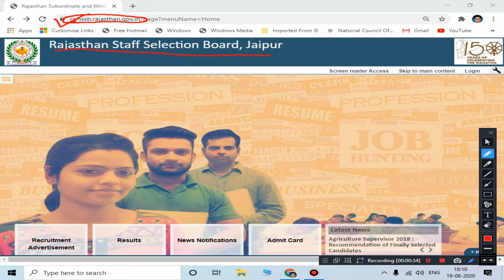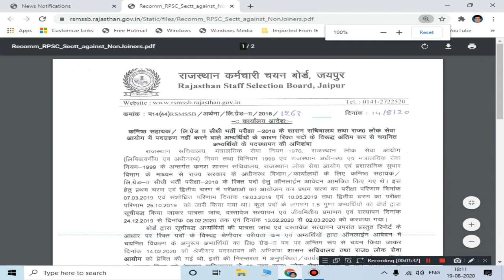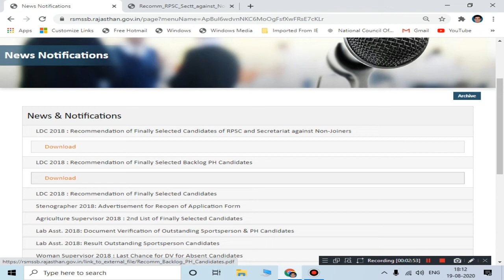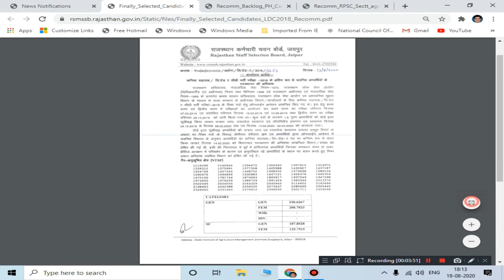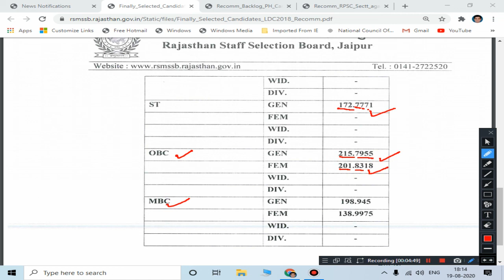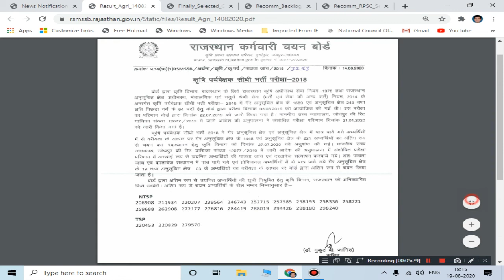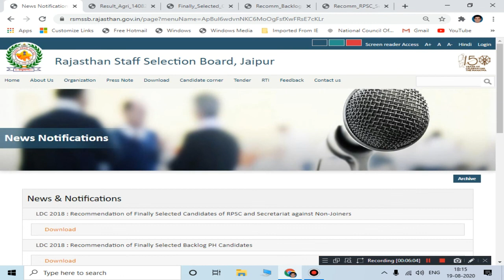RSMSSB LDC 2018 Finally Selected candidates Result Declared (NTSP)